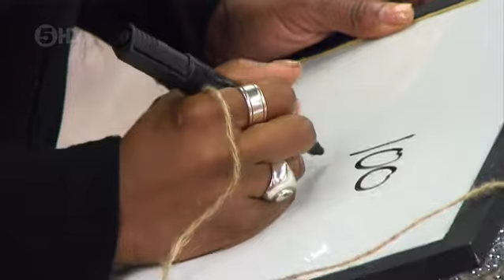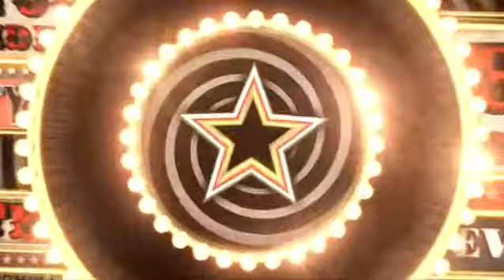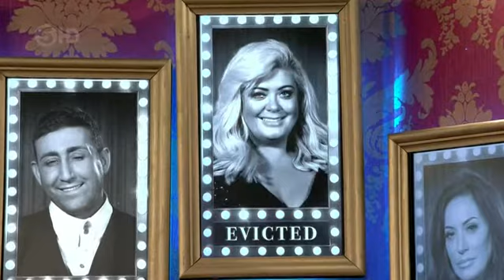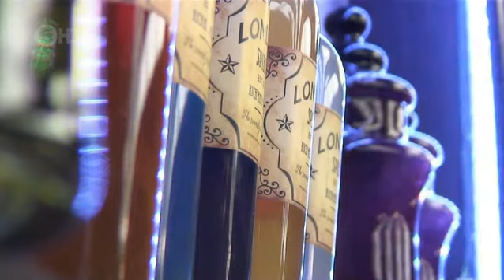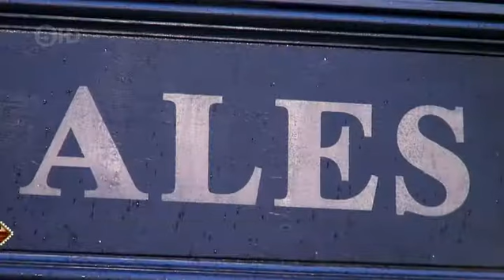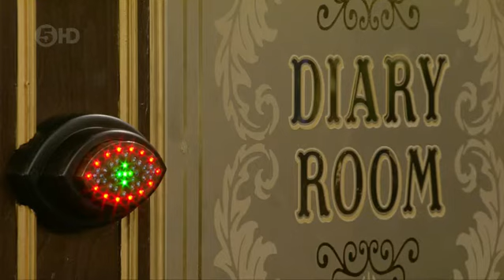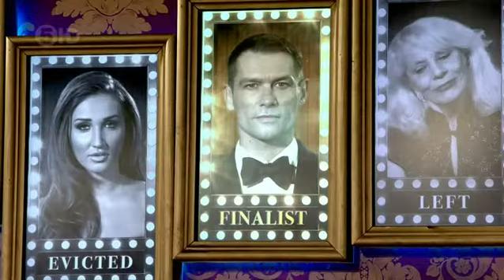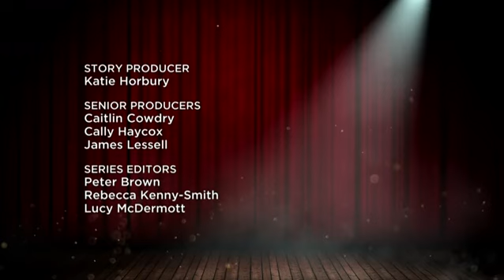CBBUK s17e30 (Day 29 - 2/3)